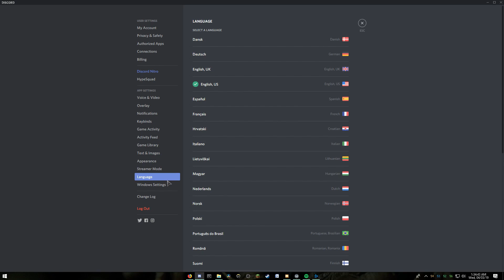How to Change the Language in Discord 2019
Today I'm going to show you how to change the language in Discord in 2019.